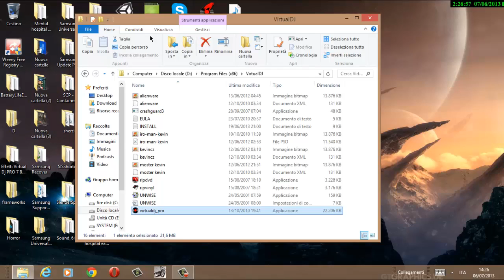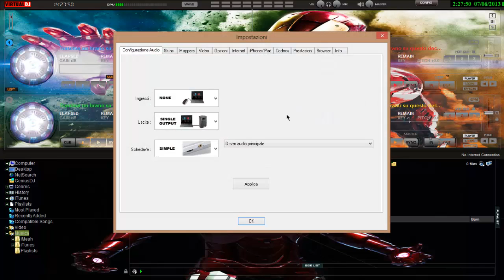come craccare virtual dj pro 7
ecco a voi un video dimostrativo su come craccare il piu famoso programma per remixare musica virtual dj 7 pro